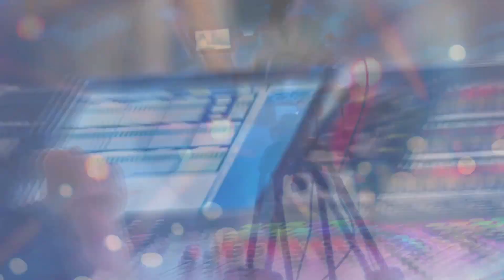PAPO CERTO - 27/06/2023 | Planejamento matrimonial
O Papo Certo de hoje é sobre planejamento matrimonial, com a Dra. Thais Barriquello, especialista em direito de família e sucessões.
Apresentação de Amanda de Oliveira e Evanir Aguiar.